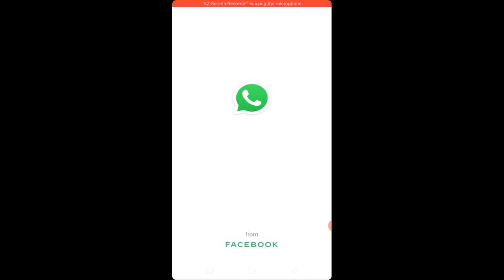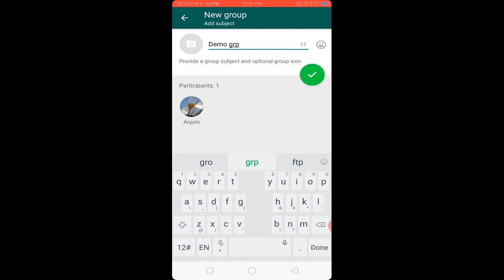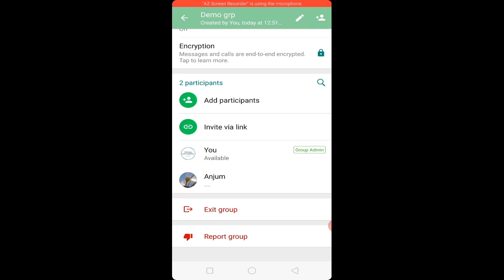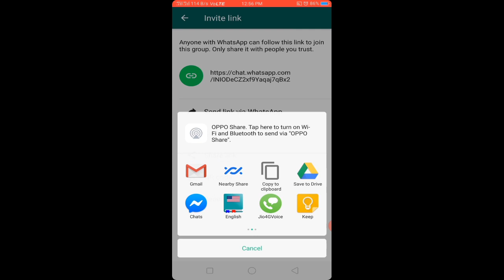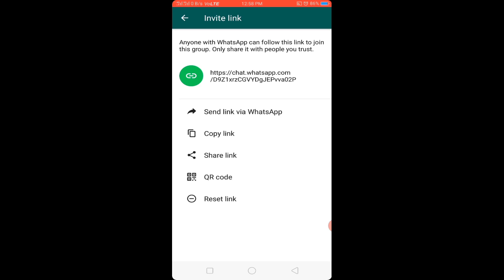How to add members in whatsapp group without saving contact numbers link option